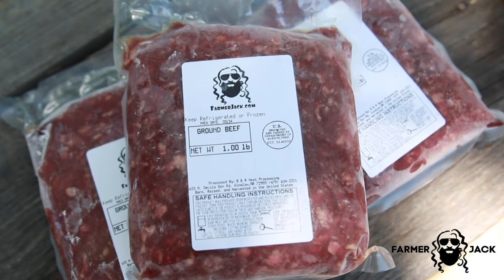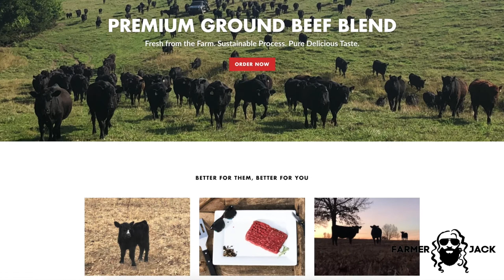Farmer Jack Farm Transparency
Short description of our farms protocols and why transparency is important to Farmer Jack